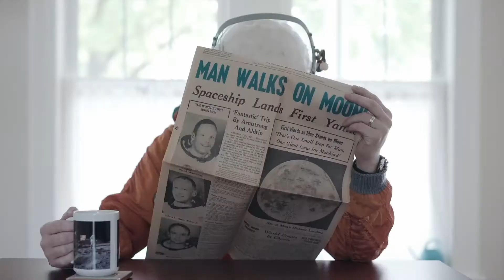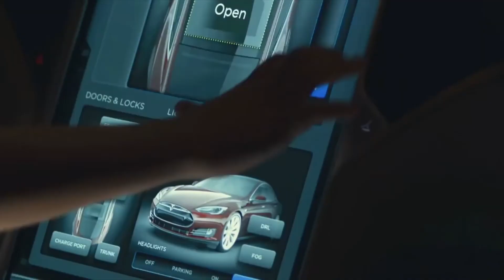5 Heartwarming TESLA Commercials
5 Heartwarming TESLA Commercials